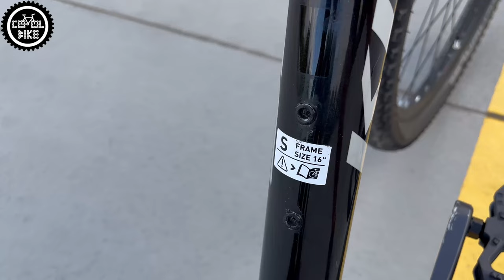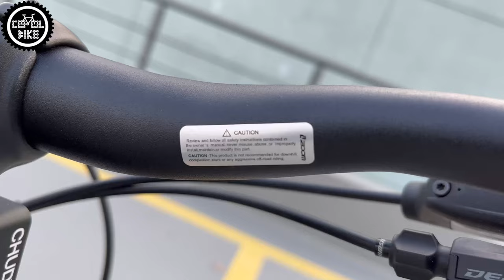KROSS LEVEL 5.0 2022 // WAGA SPECYFIKACJA RODZAJE ULEPSZENIA // NORMALNY ROWER DO NORMALNEJ JAZDY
Zapraszam na prezentacje roweru polskiej firmy Kross Level 5.0 z 2022 roku.

0:00 Wstęp
0:11 Opis i cena
0:18 Osprzęt
0:50 Niby ok, ale nie końca...
1:33 Waga i zmiany
1:58 Co jeszcze zmienić
2:04 Wrażenia z jazdy i podsumowanie
2:39 Wygląd